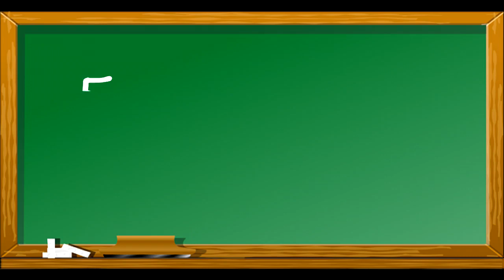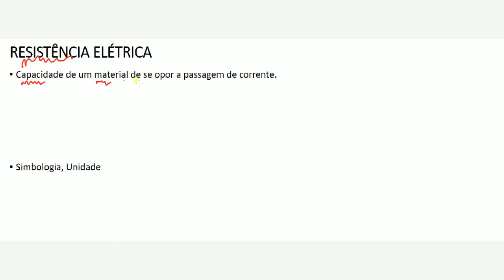Resistência Elétrica / 1ª Lei de Ohm - Eletrodinâmica - Física Elétrica/3 - Aula 2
Dando continuidade no conteúdo de Eletrodinâmica, temos nosso segundo vídeo. O objetivo deste é apresentar os conceitos básicos de resistência elétrica, como sua definição, simbologia de resistência elétrica, unidade de medida (ohm), a primeira lei de ohm (V = RI -- RUI), por fim resolvendo um exercício de resistência elétrica.
O meu objetivo é que todos consigam compreender todos os conceitos apresentados.
Se alguém tiver alguma dúvida, por favor deixe nos comentários para que possa ser esclarecida.